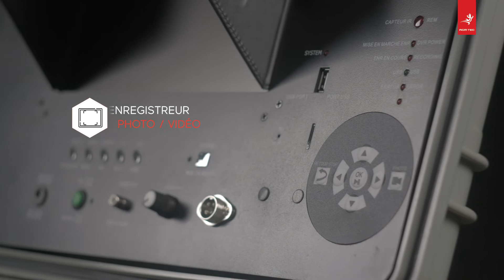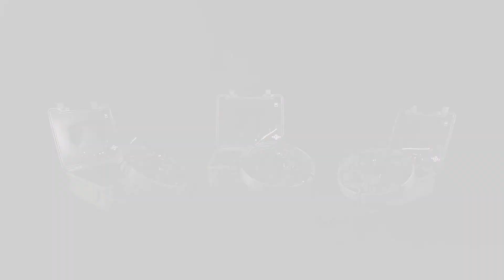Système de localisation de conduites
Le système de localisation de conduites c' est une aiguille de tirage en fibre de verre  avec une caméra intégrée sondée qui permet de localiser les conduites non-métalliques et d'en suivre le tracé après raccord d'un émetteur.